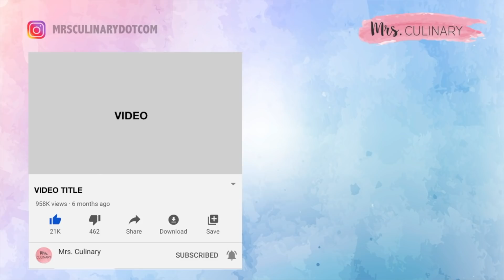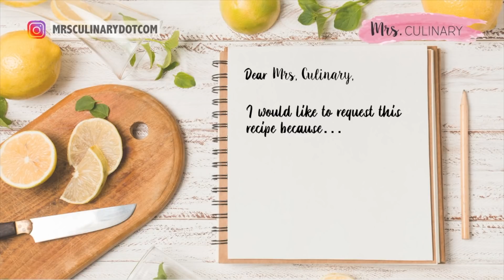MEMBUAT OREO DESSERT BOX DARI 5 BAHAN AJA. RESEP DESSERT YANG GAMPANG.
Resep yang kekinian, Resep Oreo Dessert Box, resep ini hanya membutuhkan 5 bahan saja dan buatnya gampang banget. Texturnya lembut, seperti ice cream, perpaduan antara coklat, creamcheese dan oreo sangat cocok. Dan, resep ini cocok untuk ide jualan oreo dessert box. Oreo dessert box ini teksturnya lembut, dan rasanya sangat enak. Sangat di rekomendasikan untuk di jadikan ide jualan, ataupun di nikmati bersama keluarga. Dessert ini bisa bertahan di dalam kulkas 3 hingga 5 hari.

Bahan Bahan:
Layer 1:
- 133gr Oreo (1 bungkus)

Layer 2:
- 100 gr coklat
- 250 ml whipping cream

Layer 3:
- 115 gr. creamcheese
- 60 gr gula pasir halus
- 1/2 sdt pasta vanili (optional)
- 180 ml whipping cream

Cara membuat Oreo Dessert Box:

1. Masukan 1 bungkus oreo yg berisi 133 gr. oreo ke dalam plastik ziplock dan hancurkan dengan menggunakan rolling pin..  tumbuk secara kasar saja,

2. Sekarang  akan membuat chocolate mousse, di dalam mangkok,  masukan 100 gr chocolate, lalu,  campurkan 50 ml whipping cream ke dalam coklatnya..didihkan sedikit air di dalam panci, lalu  tempatkan lelehkan coklatnya di atas panci dengan menggunakan api kecil.  aduk terus hingga coklatnya mencair..dinginkan coklatnya untuk lanjut ke step yang berikutnya..

3. Kemudian, di dalam mangkok yang besar,  masukan 200ml whipping cream, lalu  gunakkan mixer untuk mengocoklnya hingga soft peak. kemudian,  masukan 1/2 whipping creamnya ke dalam coklat ganash dan aduk hingga tercampur

4. Setelah sudah tercampur,  masukan semua sisa coklat ganashnya ke dalam whipping cream dan  akan menggunakan mixer sebentar untuk di campur hingga rata..Kemudian,  simpan dalam piping bag . Jika belum di gunakan,  simpan dalam kulkas

5. Sekarang  akan membuat creamcheese-nya. Di dalam mangkok,  masukan 115 gr creamcheese, 60 gr, gula pasir halur dan 1/2 sdt pasta vanili.  aduk sebentar agar creamcheesenya hancur.  kemudian  mix dengan mixer hingga halus, setelah halus,  masukan 180ml whipping cream secara bertahap. Kalian harus pastikan whipping cream dalam keadaan dingin agar bisa berkembang dengan sempurna..Setelah sudah menjadi soft peak,  matikan mixer. Masukan ke dalam piping bag untuk di gunakan nanti, lalu masukan ke dalam kulkas.

6. Oke, sekarang  akan membuat dessert box-nya. Untuk layer pertama,  masukan oreo-nya dulu ke dalam wadah, setelah itu  tambahkan chocolate mousse-nya ke layer ke 2, ratakan coklatnya dengan menggunakan sendok agar terlihat rapih dan cantik..dan yang layer ke 3,  tambahkan creamcheese-nya. Ratakan juga layer creamcheese dengan menggunakan sendok. Layer terakhir, tambahkan chocolate mousse-nya.